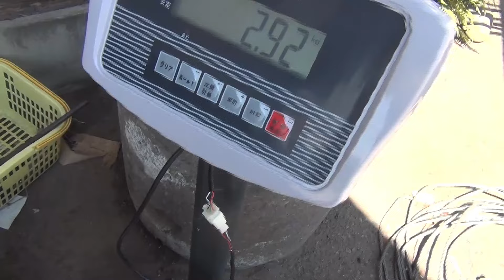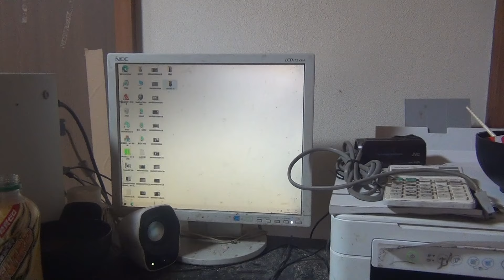ミックスメタル屑の需要が拡大中 ごちゃ混ぜのスクラップを材質ごとに素材ごとに手作業で分解選別して重量買いする 無料では申し訳ない 出来るだけ富を分配する精神(大げさ...) 利益は少ないですが...